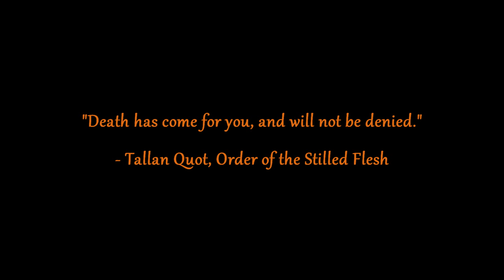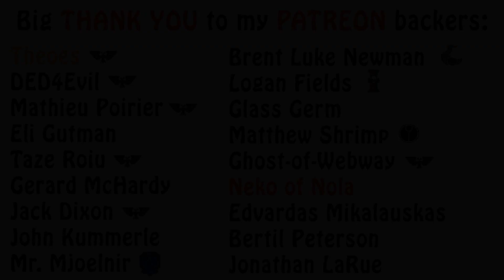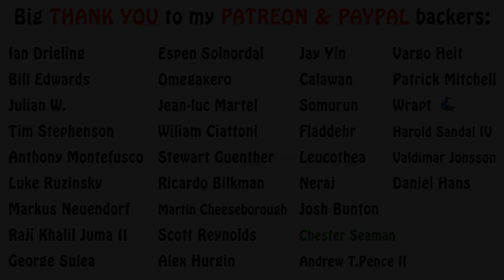Warhammer 40k Lore - Death Cults, What are They?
In this episode of warhammer 40k cults lore, we talk about the Death Cults, their types and what they're all about. Enjoy!!!